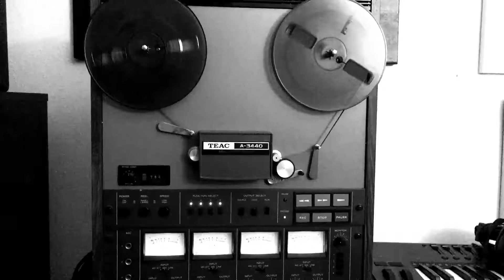Heart Of Gold - Neil Young ( Jaxx Sessions Cover )